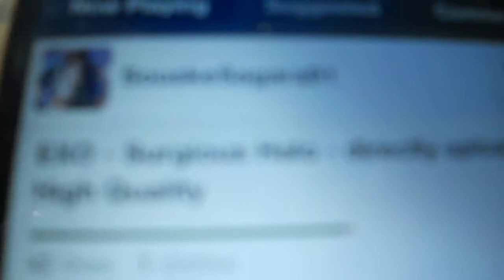Exo's song on two 6.5"s. Camera: Nikon Coolpix s4000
nice excursion for a 6.5